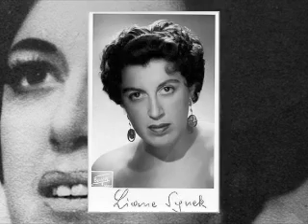Liane Synek with a flamboyant "Zu neuen Taten"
from the Opera "Die Götterdämmerung" by Richard Wagner
Brünnhilde: Liane Synek
Siegfried: Wilhelm Ernest